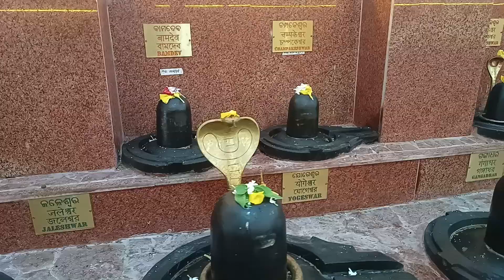ସବୁ ଶିବ ଲିଙ୍ଗ ଗୋଟେ ସ୍ଥାନ ରେ ପୁରୀ